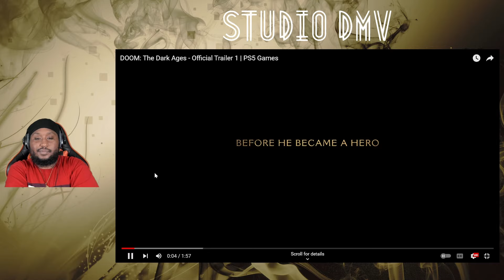Reacting To The Epic Trailer For Doom: The Dark Ages - Could This Be The Game Of The Year?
Hey everyone! In today’s video, I’m reacting to the epic new trailer for Doom: The Dark Ages! 🏰💥 This trailer is packed with action, stunning visuals, and intense moments that you won’t want to miss. Join me as I break down every thrilling second and share my thoughts on what to expect from this highly anticipated game.